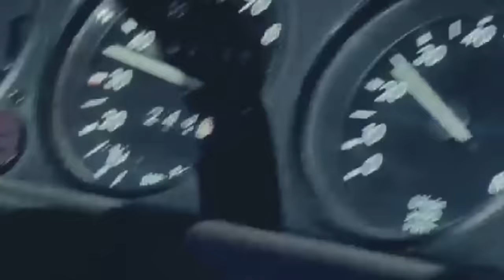VULFPECK x KATY PERRY /// Disco Ulysses' Teenage Dream (Mashup)